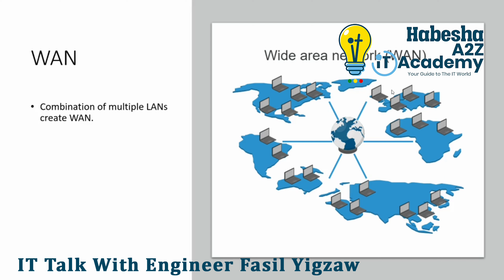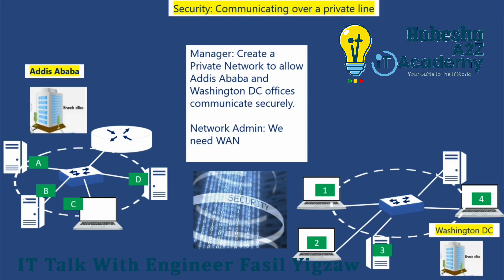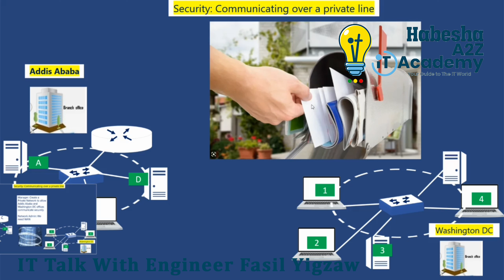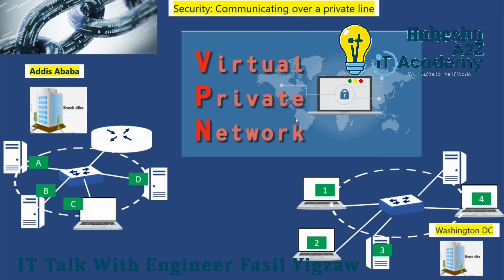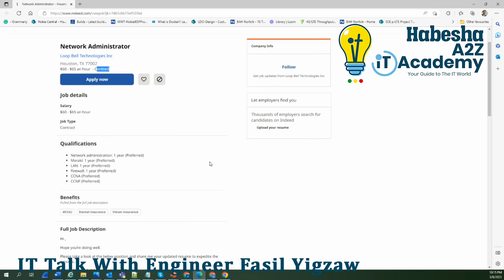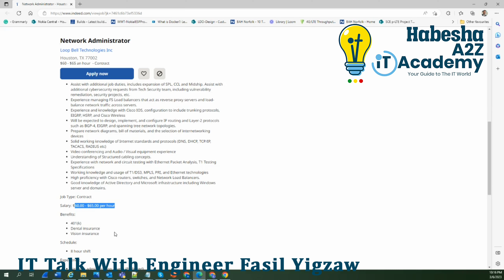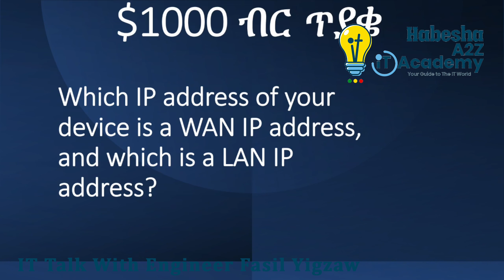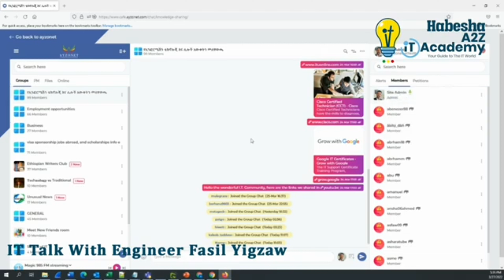የኮምፒዩተር ኔትወርኪንግ ክፍል 7 - ዋይድ ኤርያ ኔትዎርክ Wide Area Network (WAN) - Computer Networking Part 7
ይሄ ቪድዮ ከአለፉት የኔትወርኪንግ ቪድዮዎች የቀጠለ ነው። Wide Area Network (WAN), Local Area Network (AL), Virtual Private Network (VPN)   .. . በዝርዝር እናያለን፡ for Student's in Ethiopia የአንድ ሺህ ብር የሚያሸልም ጥያቄም አል።